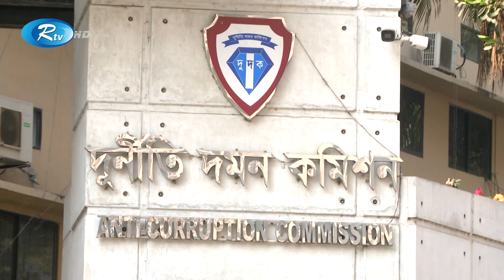দুর্নীতির অভিযোগে মাউশির মহাপরিচালককে তলব করেছে দুর্নীতি দমন কমিশন | Rtv News